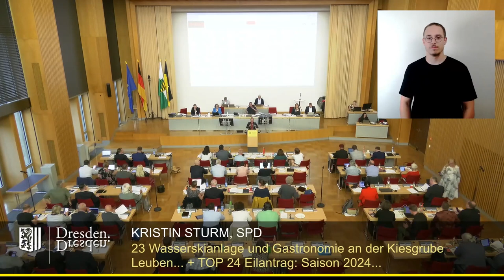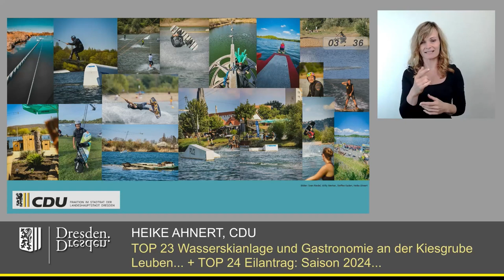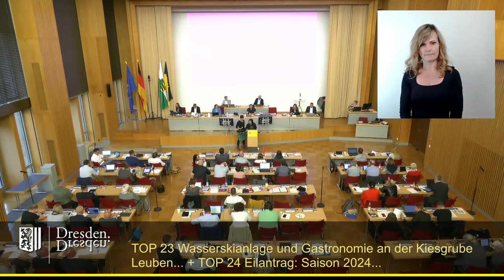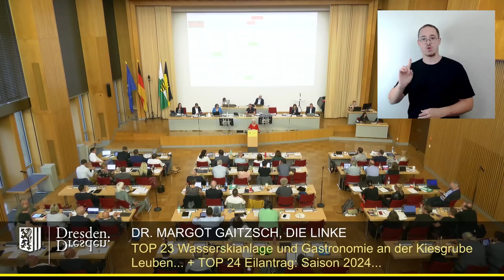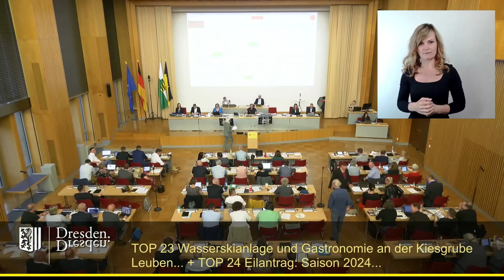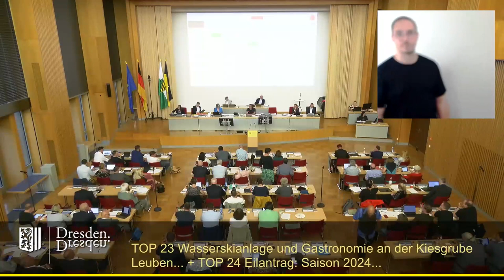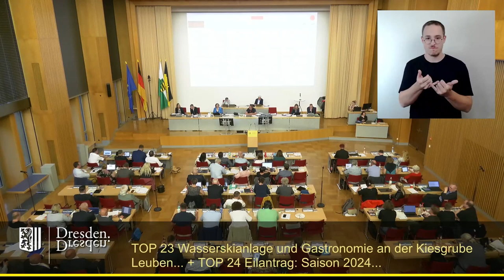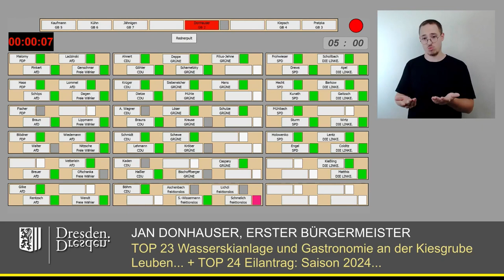staDDrat am 16. Mai 2024 Wasserskianlage & Gastronomie Kiesgrube Leuben: „Baden auf eigene Gefahr“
Link zum Antrag der SPD-Fraktion: Wasserskianlage und Gastronomie an der Kiesgrube Leuben sichern! – Einrichtung einer offiziellen Badestelle „Baden auf eigene Gefahr“